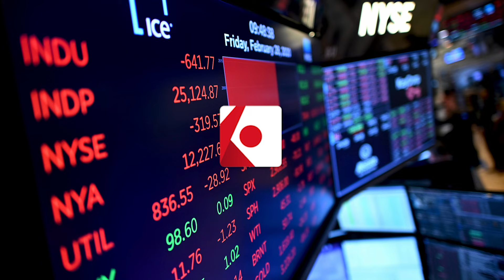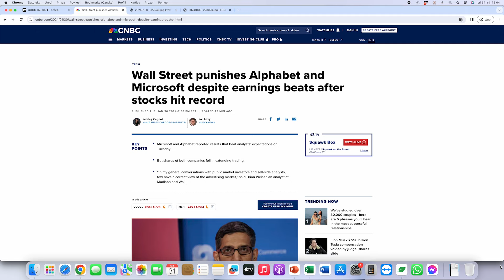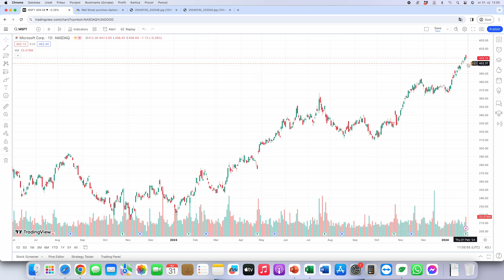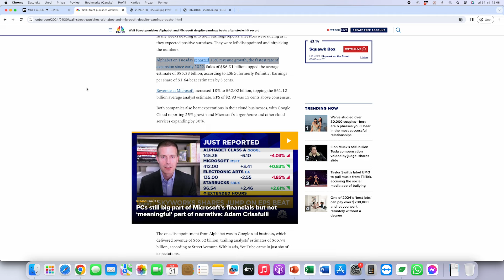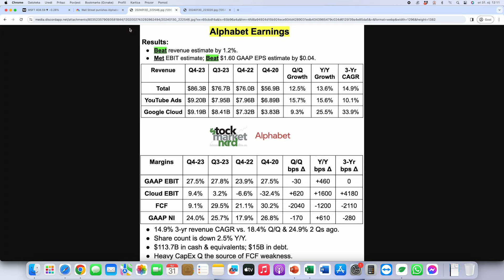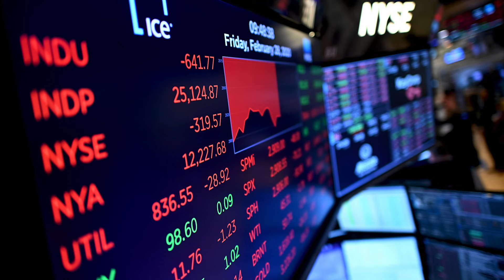Google i Microsoft (konačno) padaju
U ovom videu govorit ćemo o kvartalnim izvještajima koje su jučer objavili Google i Microsoft i kretanju dionica nakon objave.

Timestamp:
0:00 - Početak videa
0:10 - Uvod
1:04 - Zašto padaju Google i Microsoft?